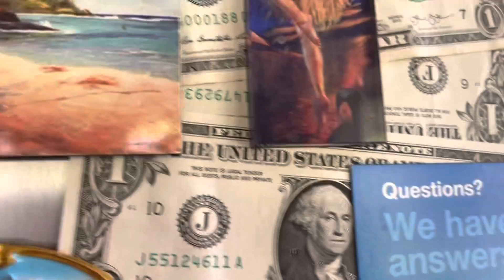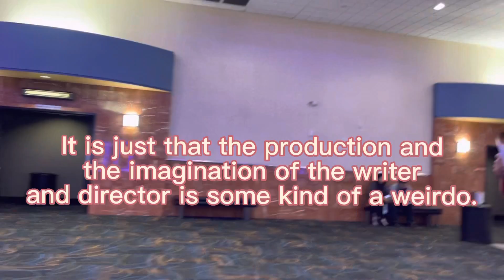Another day to celebrate guys